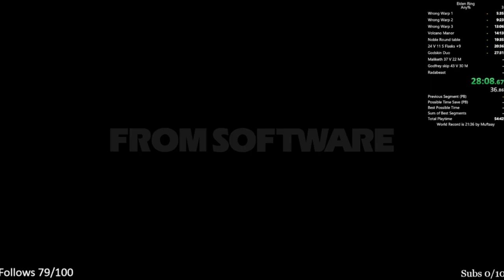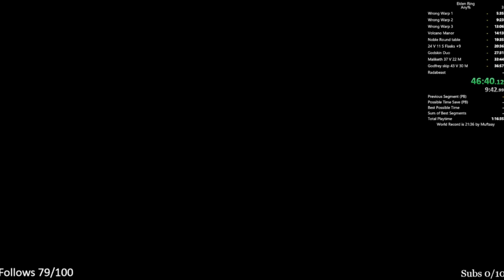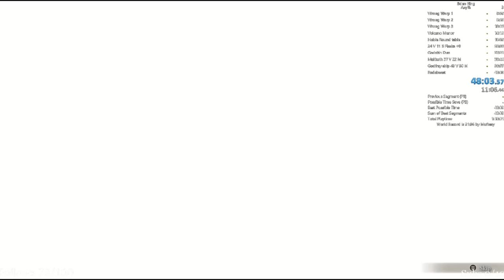Elden Ring Any% speedrun 48:10